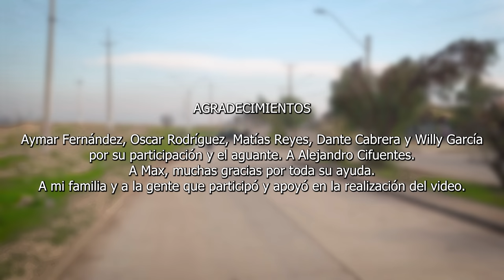"LOWKEY"- NEWEN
04 GVNG